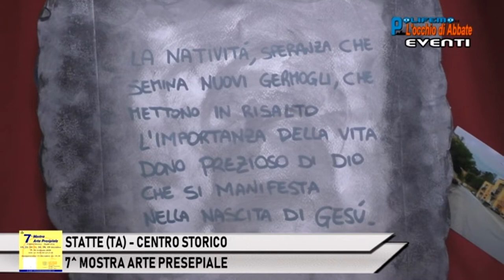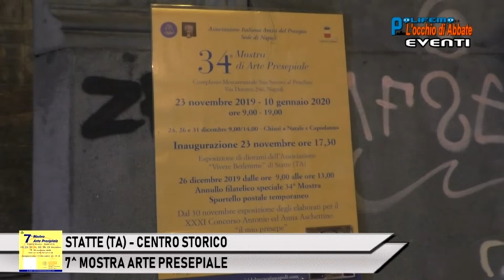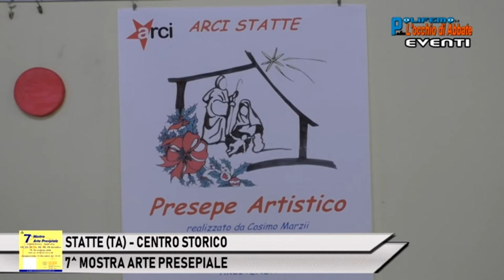STATTE (TA): CENTRO STORICO - 7^ MOSTRA ARTE PRESEPIALE